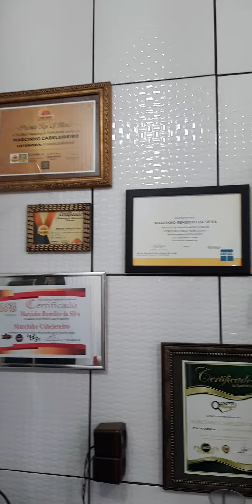MEU TRABALHO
BOTA PRA DERRETER AI GALERA ESCREVE NO CANAL METE O 👉 NO LIKE 👍🏻